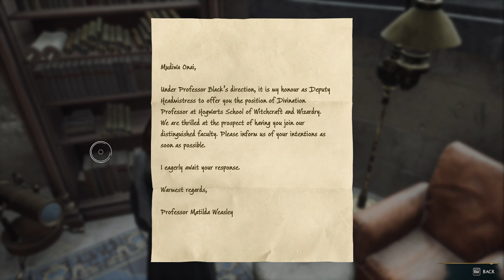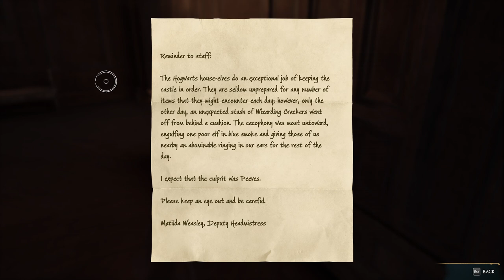My broom needs a wheel alignment! - Hogwarts Legacy